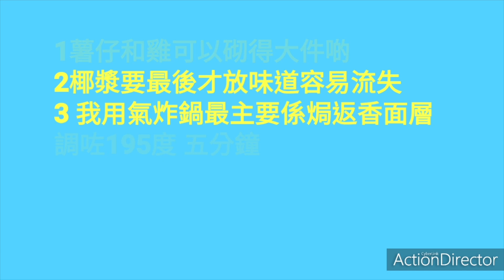星期一教室 馬來椰汁雞